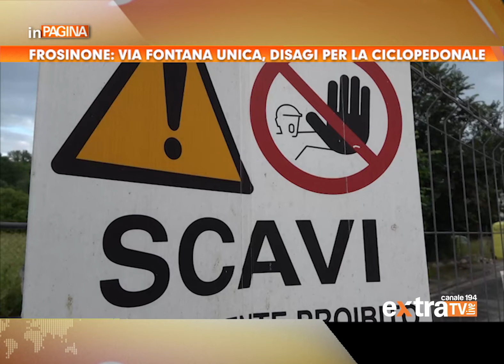FROSINONE: VIA FONTANA UNICA, DISAGI PER LA CICLOPEDONALE